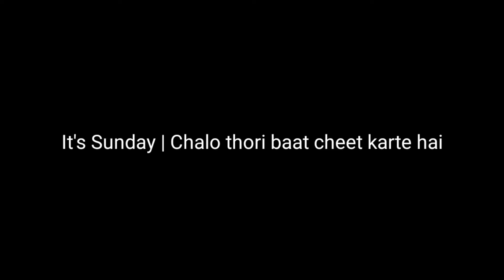VLOG -3 | Problems of a middle class boy in Bachelors Life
This is Day -3 of my vlog & also Sunday so I decided to take rest on this day & let's talk.

Thori baatcheet dil ki mann ki aapke saath & thora thora chill 😊

0:00 Introduction
2:58 Uploading Problem
5:25 Dressing Sense
6:10 Limited Money
7:10 Job Requirements
8:40 Limited Data
10:45 Phone Snatching
14:50 Technical Problems
15:20 inside works
16:20 minor defaults
16:40 kre koi aur bhare hum